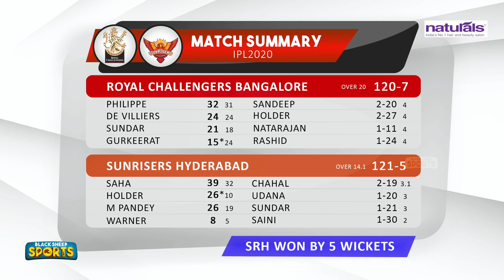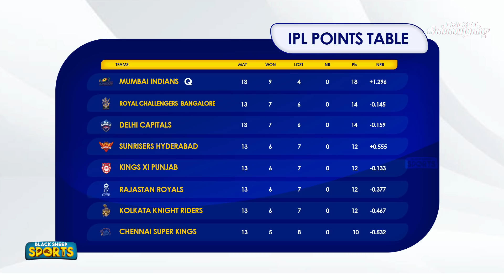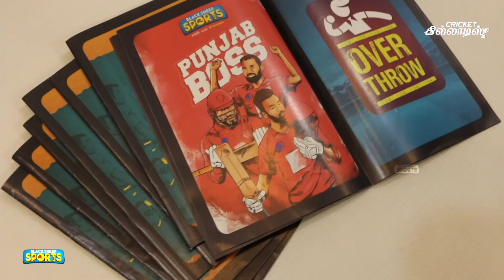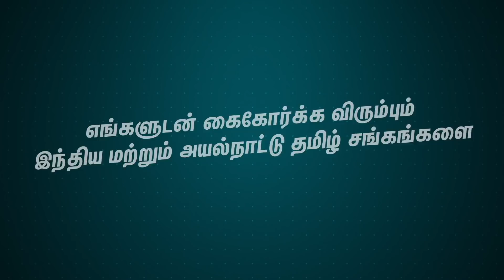Kohli படையை நொறுக்கியது SRH ! Playoffs சண்டை தொடர்கிறது ! | RCB vs SRH Highlights & Review IPL 2020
Kohli படையை நொறுக்கியது SRH !  Playoffs சண்டை தொடர்கிறது ! | RCB vs SRH  Highlights & Review IPL 2020  - Cricanandha - Cricket Killadies - Blacksheep Sports

Fantastic Jeyachandran
1A, Jeyachandran Nagar, Pallikaranai, Chennai, Tamil Nadu 600100

Jeyachandran Textiles
27, Ranganathan St, Postal Colony, T. Nagar, Chennai, Tamil Nadu 600017